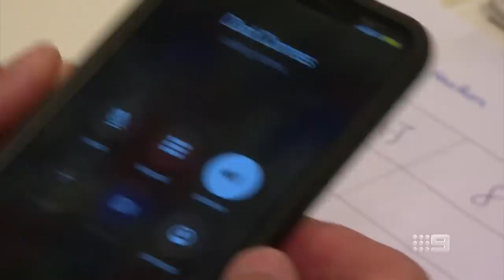Kane Cornes trolls Magpies fans in list of worst jumpers - Sunday Footy Show | Footy on Nine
Kane Cornes takes over Billy's List to take a look at the worst ever AFL jumpers.